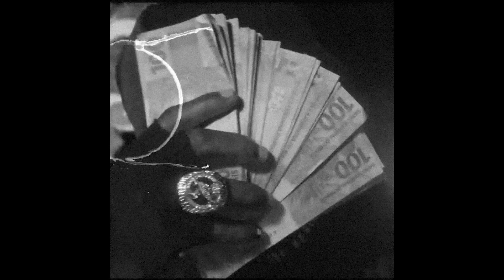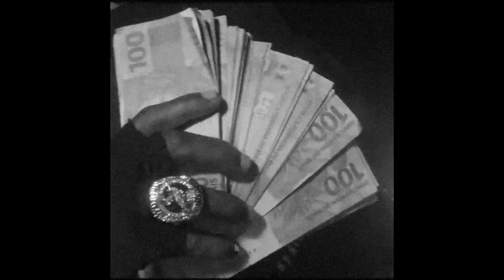[FREE FOR PROFIT] Brocasito x Teto x Aimar Type Beat (Prod. Ufo)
[FREE FOR PROFIT] Brocasito x PCN Boladão x Aimar Type Beat (Prod. Ufo)

Free use beat with profit fines. This work is suitable for commercial use EXCLUSIVELY on YOUTUBE & SOUNDCLOUD as long as due credits are given to the producer (Prod. "producer name"). In addition, as a requirement, the label must not be erased. This instrument is registered with YouTube Content ID; so that, to use it, the artist will have to communicate with the producer or the production company to acquire the FREE license. With this license the artist will be able to market his art ON YOUTUBE AND SOUNDCLOUD without any problem. Know how to understand that this ONLY restriction is to maintain control over the number of themes which are using the instrumental and to be able to corroborate that each artist has their due recognition.
In order to DISTRIBUTE the theme on all digital platforms (Spotify, Apple Music, etc.) the artist must acquire a LICENSE for the work.
Regardless of whether or not you have purchased a license, you cannot register your song with BMI/ASCAP/WIPO/OMPI or any world copyright organization or other content identification system unless you have purchased an exclusive license.